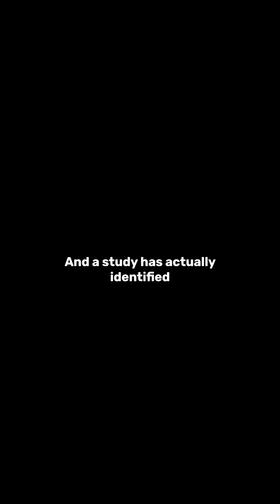A Study On The Female Orgasm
A study claims to have identified three types of orgasm experienced by women. The researchers were able to classify orgasms into three distinct types: the wave, the avalanche, and the volcano.